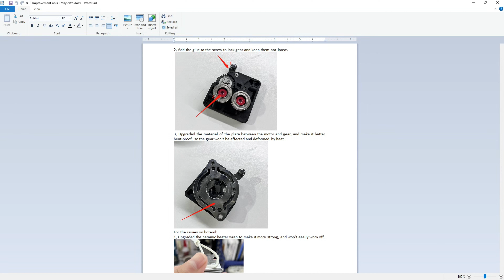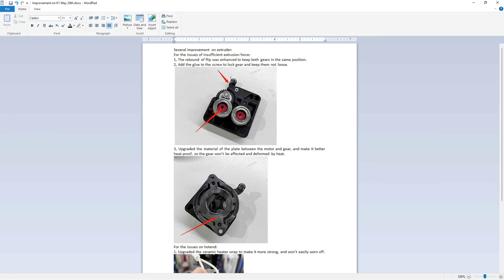Creality Upgrades "K1" 3D Printer to FIX problems, and improve performance. See the List!!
*EXCLUSIVE* I've got a document from Creality, covering a series of upgrades, implimented to the K1, to resolve issues users had with the launch model.

My 3D Printing Udemy Course:
3DRUNDOWN.COM
CURARUNDOWN.COM
BAMBURUNDOWN.COM